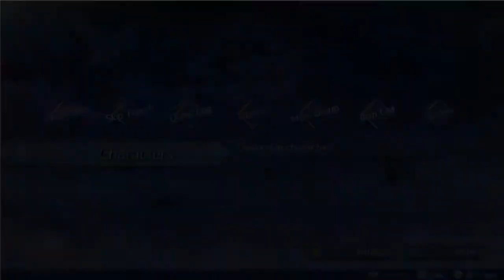「Xenoblade Chronicles 2」 Playthrough Day 09 ~ "Test of Faith"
「Xenoblade Chronicle 2」
Playthrough Day 09 ~ "Test of Faith"

System: Switch-EN (JP Audio)
1st Gameplay
Waifu: Homura
Rank: Default
Guide: Blind Playthrough

masterll,themasterll,games,play,boss,battle,movie,events,quests,cg,Xenoblade Chronicls 2,homura,nia,are my waifus,